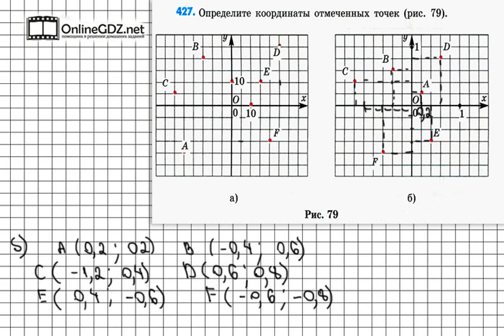Задание № 427 - Математика 6 класс (Зубарева, Мордкович)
В задании 427 на первый взгляд нет ничего не обычного, нужно просто по рисунку определить координаты точек. Но, сложность заключается в том, что здесь не дан единичный отрезок. Обращайтесь к нашему видео-решению, если хотите выполнить домашнее задание на отлично.